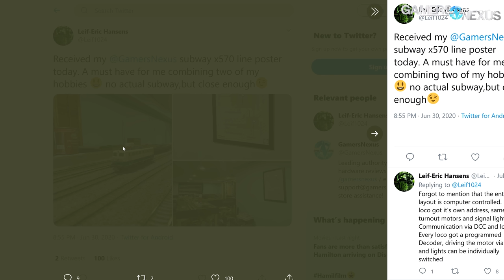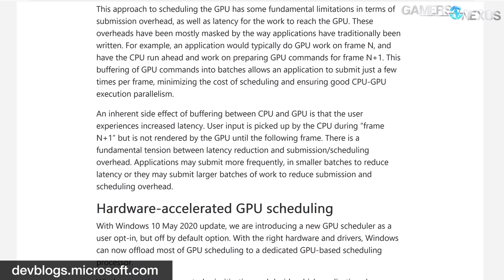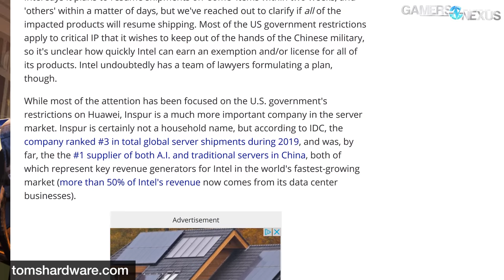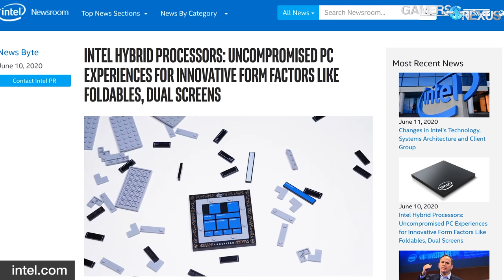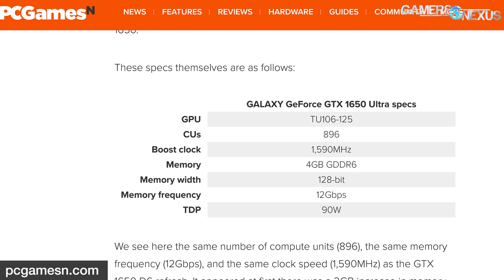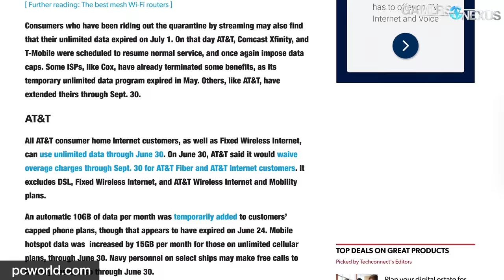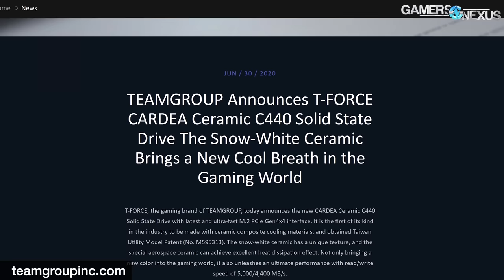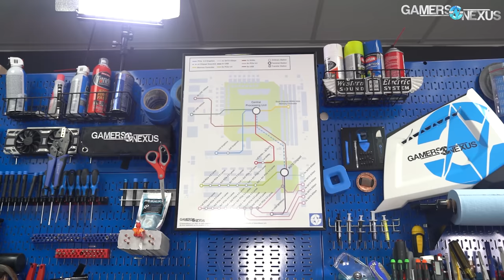HW News - Intel LGA1700 Socket, Xeon CPU 'Ban'/Unban, GTX 1650 Ultra Rumors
Hardware news this week talks Intel LGA1700 socket plans, data caps for internet connections, Intel's temporary ban and unban of sales to a China-backed firm,

Get the X570 Chipset Metro poster! Just restocked it and, based on previous numbers, we expect to sell out quickly. It is in stock and shipping now

This episode was filmed before we finished our Microsoft Windows 10 hardware-accelerated GPU scheduling coverage, so if you'd like to learn more about GPU scheduling performance, latency, frametimes, and DirectX 12 Ultimate, watch that video

Other news items include Intel halting and unhalting shipments to Inspur, due to US Pentagon directive. Also in Intel news, some LGA1700 and Alder Lake-S information. The NVIDIA GTX 1650 Ultra is further rumored, perhaps taking a page from the book of the RTX 2080 die that was brought down to a 2060 (KO) die previously. Further Nintendo has commented briefly and indirectly on the Joy-Con drift issue for its Nintendo Switch and ongoing class action, and data caps get more discussion. We'll also be talking about T-Force's marketing for its Cardea ceramic drive.

TIMESTAMPS

00:00 - Recapping the Week
01:03 - GN X570 Metro Posters Restocked
02:24 - Microsoft Details GPU Scheduling
06:42 - Intel Halts, Unhalts Shipments to Inspur
07:57 - Intel Leak: Alder Lake & LGA1700 Socket
10:56 - NVIDIA GTX 1650 Ultra Rumors
14:09 - Nintendo Offers Hollow Apology for Joy-Con Drift
15:22 - RIP Data Caps, Long Live Data Caps
18:10 - T-Force Cardea Ceramic C440 SSD

Host, Additional Reporting: Steve Burke
Editorial: Eric Hamilton
Video: Keegan Gallick, Andrew Coleman